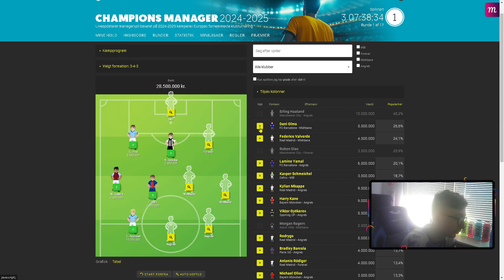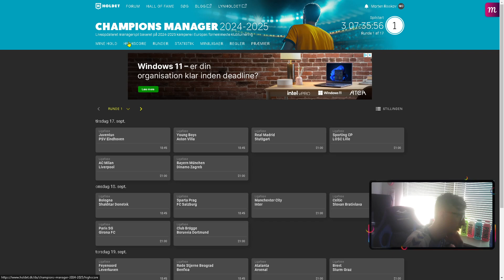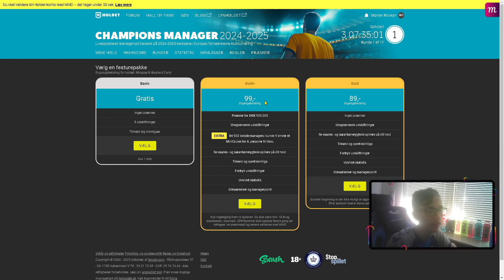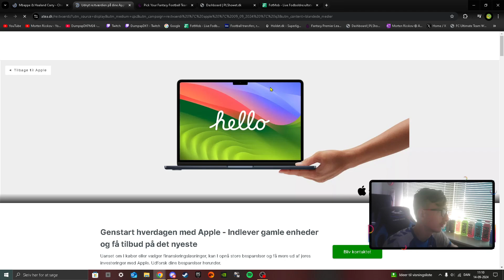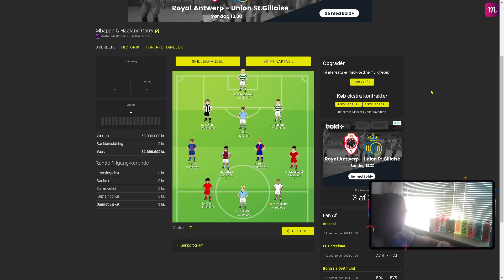Sætter mit Champions Manager Hold 24/25-sæsonen!!!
Nu er det blevet tid til Champions League igen og så skal der sættes et godt hold.